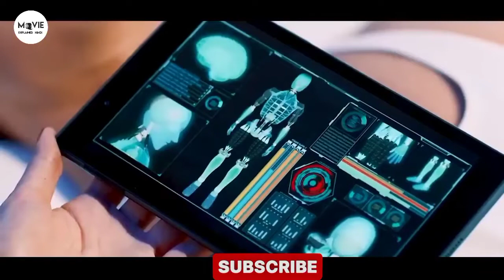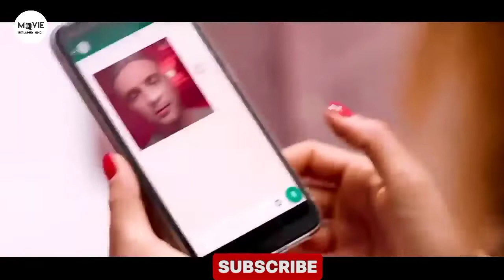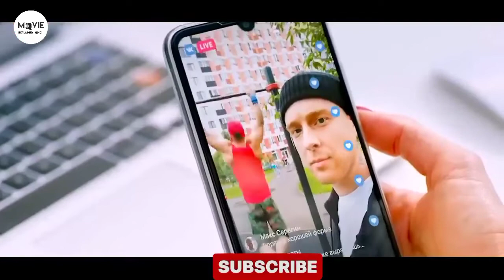saal 2040 me aisi hogi robot ki kimat movie explained in hindi